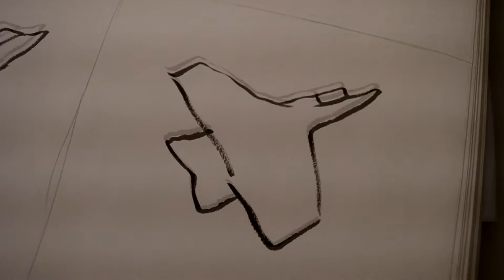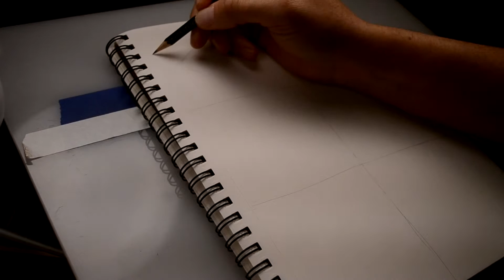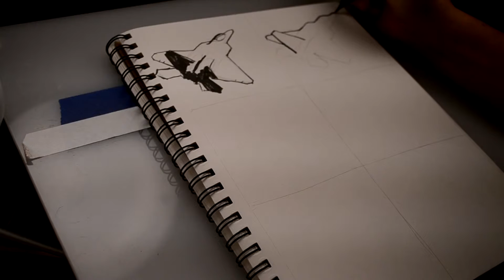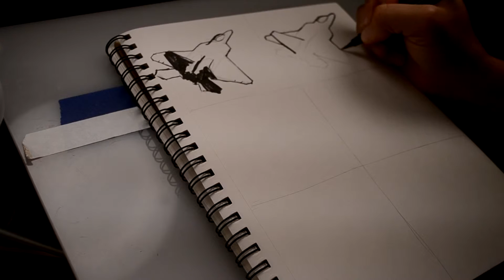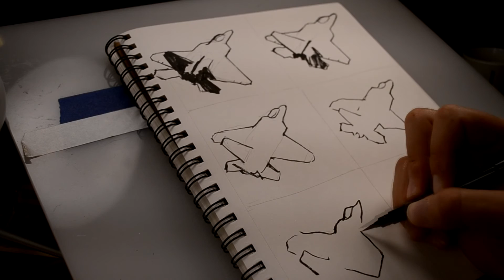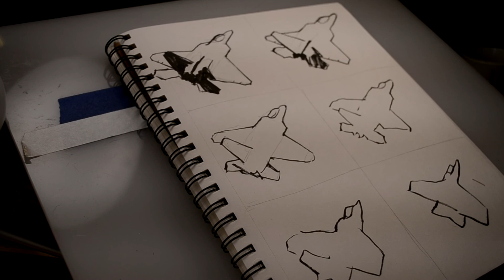8 Minute Drawing Challenge - F-22a Raptor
The 8 minute drawing challenge.  Draw the same thing 6 times. First you have 4:00, then 2:00, 1:00, :30, :15, and :05. Watch me draw like a kindergartner!

It's a bit out of focus, sorry, I'll try better next time!